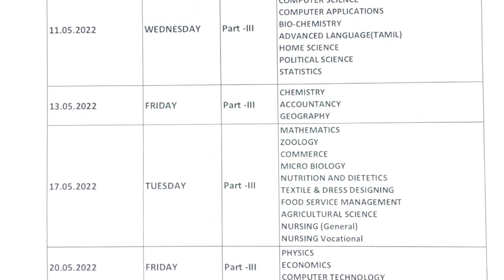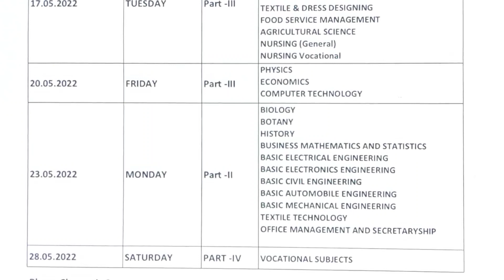12th Standard/Public Examination/2021-22/Time table